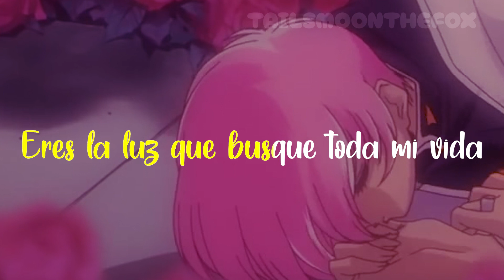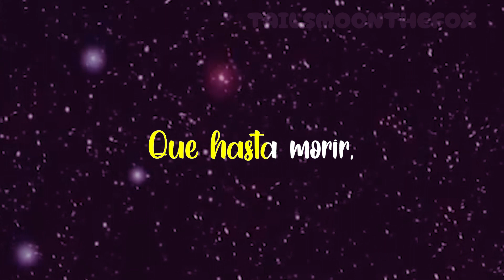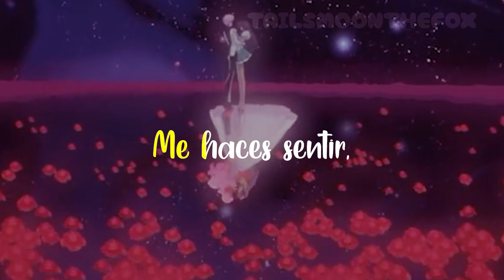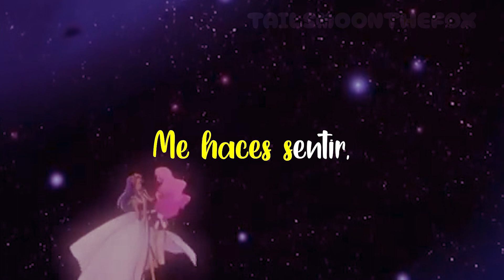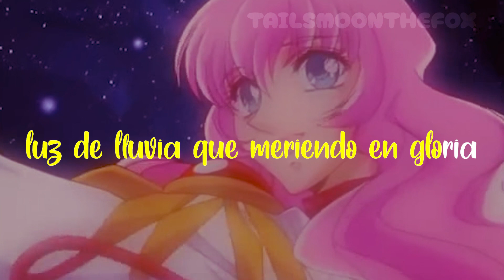『LIGHT SHOWER』Melanie Martinez『Adaptación para FANDUB al español + Karaoke』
Eres la luz que busque toda mi vida
Como lluvia que nunca puede sentir
Bajo está estepa,no creí salir del barro, y tú
depuras como corriente al llegar
Y, gritando cuál tetera en el hervor
Al frío le das calor
Cubriendo en moho el ayer en mi interior
Y toda irá, dolor , pesar , se esfumó
Absurdo ,usual no es para mi este fluir de amor
Pero si,
Me haces sentir,
Que hasta morir,
querer comerte así
Oh,oh,tú
Siempre al morder
te ajustas en mí
luz de lluvia que meriendo en gloria
Días pasar, tan habitual
Límpiame, así
Me sorprendí de ver el cielo en tu mirar
Yo nunca fui tratada igual
Yo antes te debí encontrar
Como sol radiante ,otorga tus vitaminas ya
Hacia a otra dimensión
Sintiendo que drogada estoy